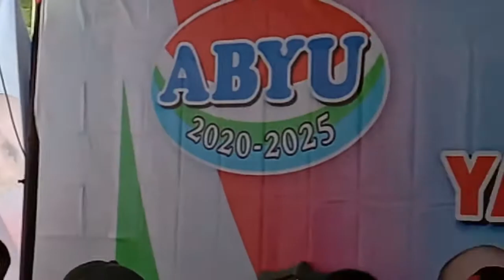Nimrod Wakerkwa!🎶💯 [HolimayaMix PNG songs]